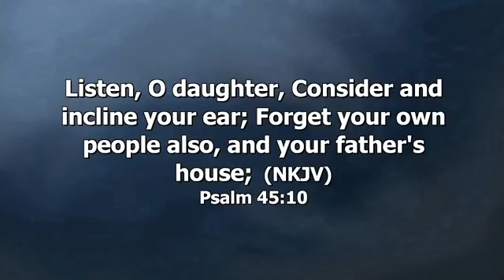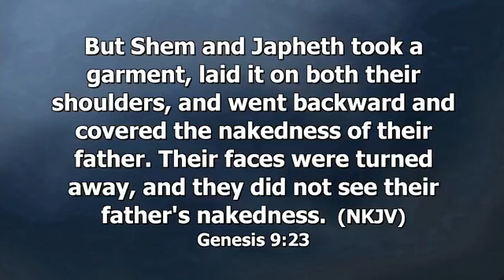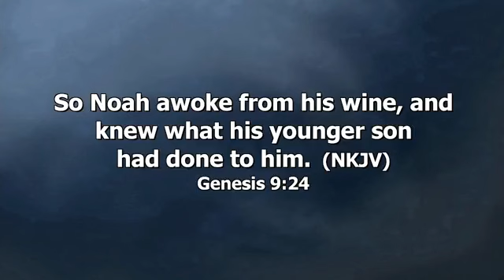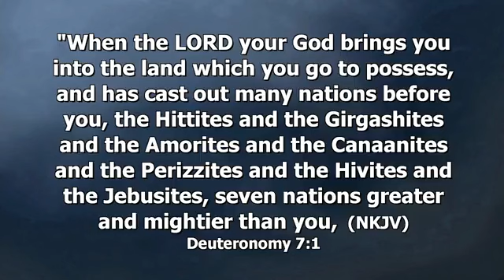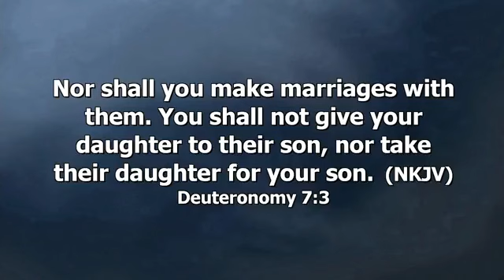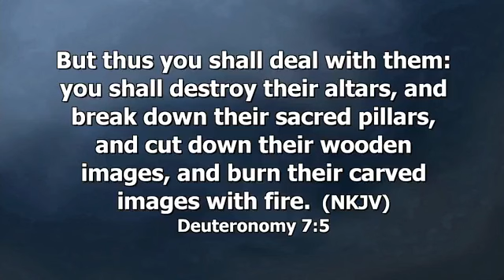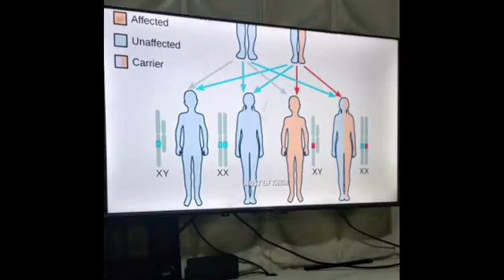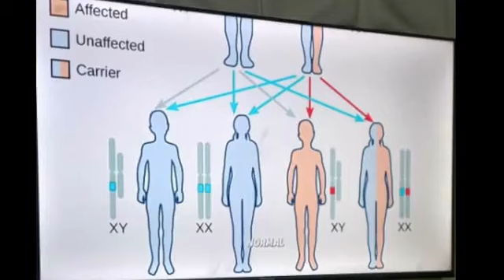The Historical, laws, Prophetical and Gospel Facts about Jewelries, Tattoos and Body Modification 4.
The Historical, laws, Prophetical and Gospel Facts about Jewelries, Tattoos and Body Modification Part 4